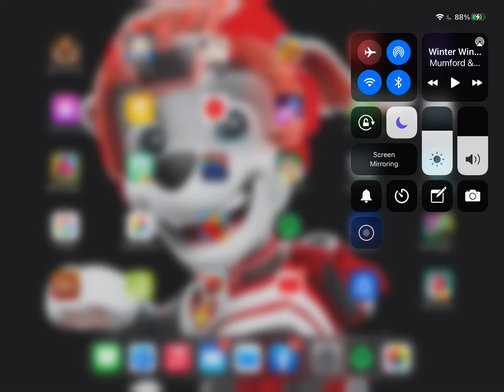Paw Patrol Zuma tribute winter winds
Hey everyone, I have a paw patrol Zuma tribute and this song is winter winds by Mumford & Sons! For this Zuma tribute, I would like to shoutout ZUMA THE PUPPY, Zuma the Coolest Puppy and Chase Top 007 for this tribute! This is a paw patrol tribute with this song called winter winds by Mumford & Sons!